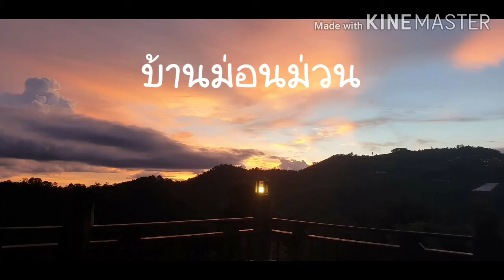Ep.8 บ้านม่อนม่วน อ.แม่ริม เชียงใหม่..ใกล้ม่อนแจ่ม | Thaniya